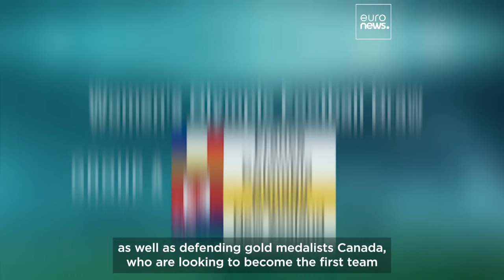Who will win football gold at the Olympic Games? | Football Now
The men's and women's football tournaments at Paris 2024 promise to provide plenty of excitement. Who will take home glory - and gold - at these Olympic Games?